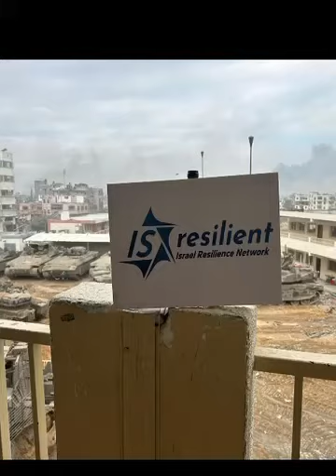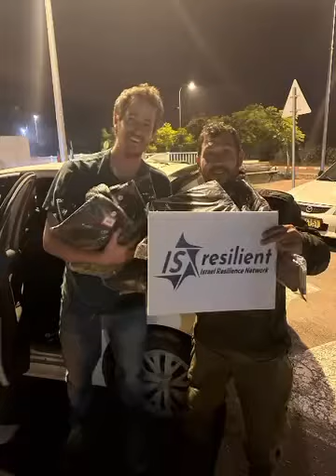The Israel Resilience Network